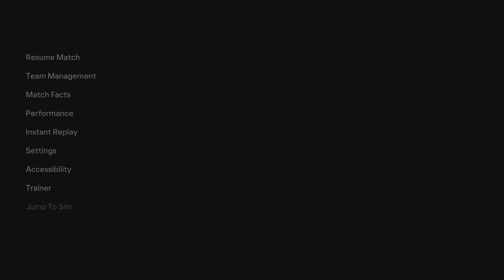Wolves VS Brighton EA SPORTS FC 24